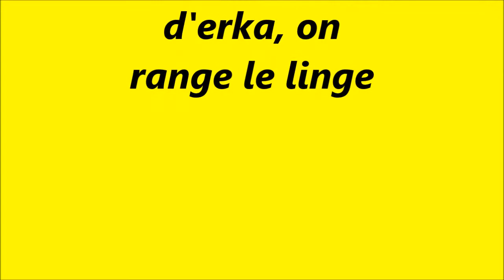bébés léonberg on range le linge